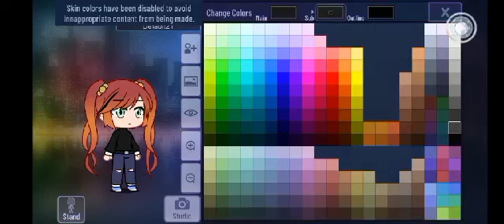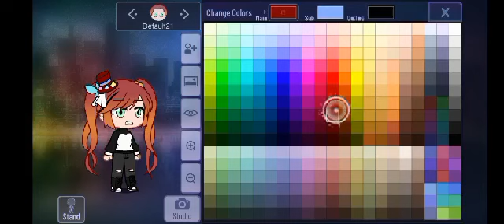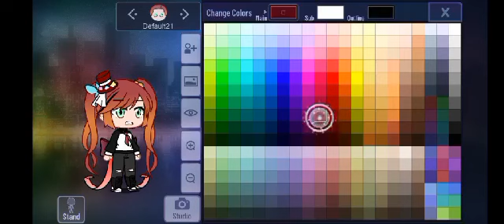|• Making Other Elizabeth | Bad one | Keisha | 3